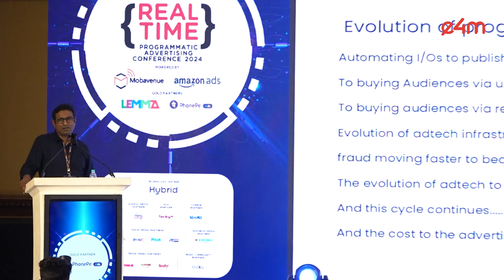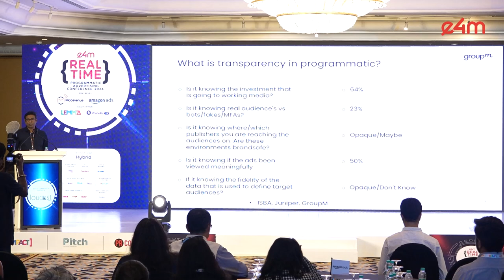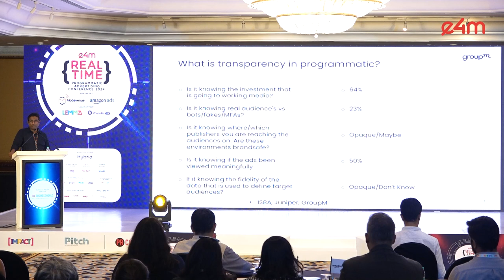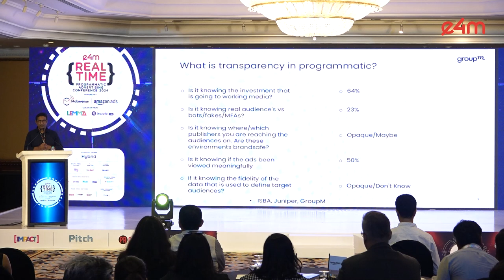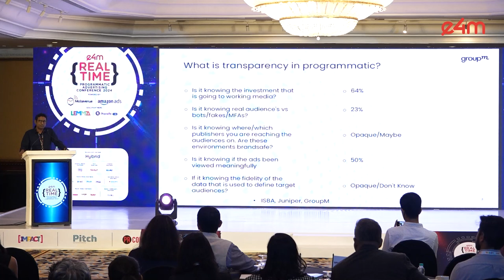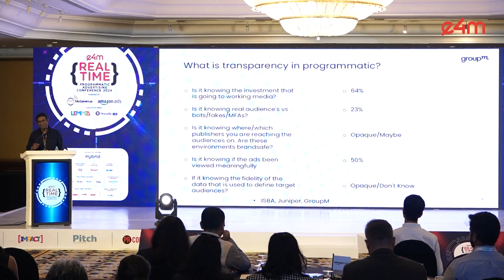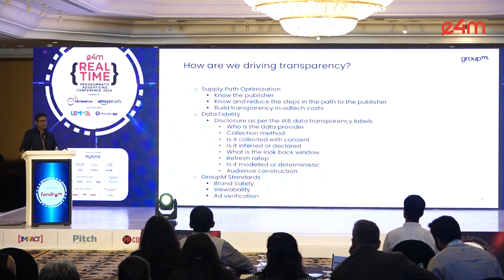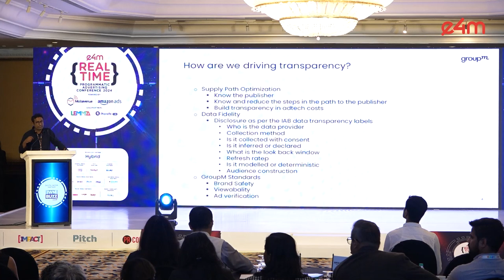e4m Real Time 2024 : Building a Transparent Future for Programmatic Media